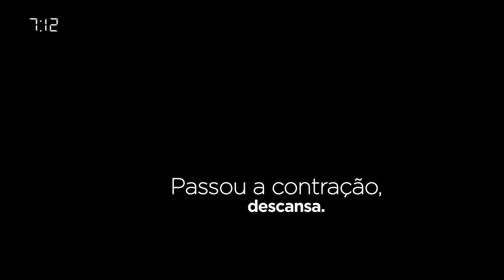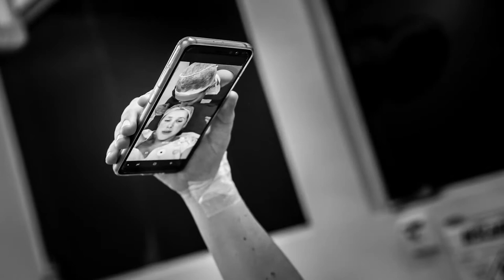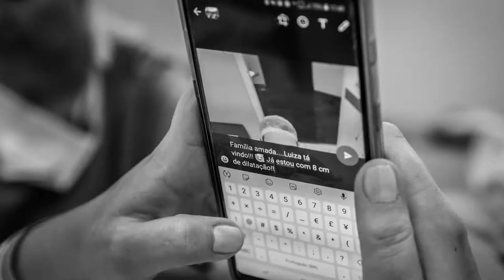O nascimento da Luiza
Parto humanizado em Curitiba.
Fotos e captação de vídeo: Luciana Zenti
Edição: Heidi Peters